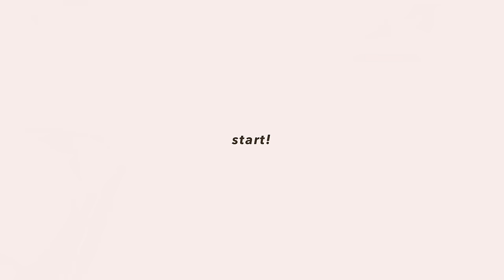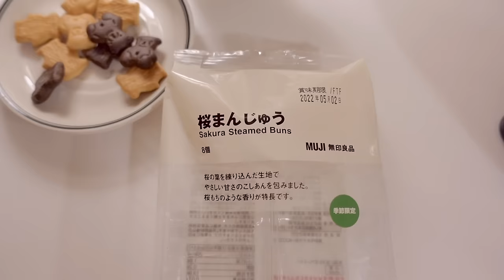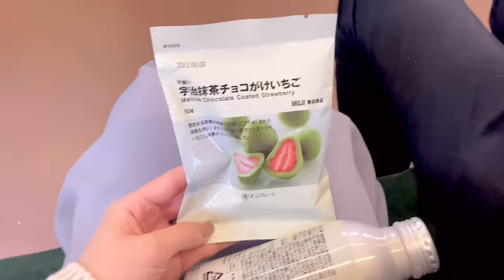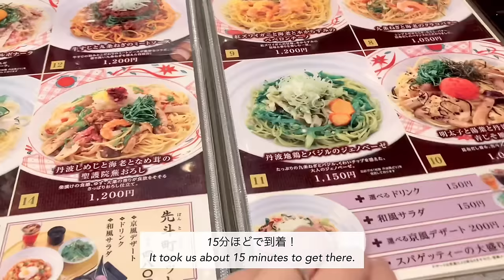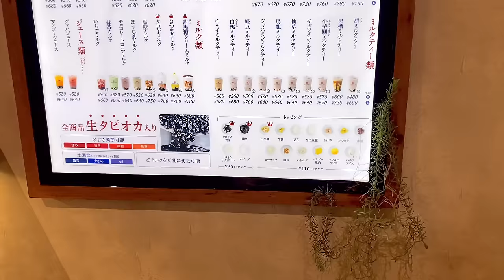毎日を充実させるOLの1週間vlog👩🏻‍💻💭 休日と出勤日, 自炊, お弁当作り🍙, 春のお出かけ🌸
Language subtitles will be added by tomorrow.

4月の最初の1週間を記録したvlogです📝

動画で紹介したお花見スポット、本当に素敵なので
来年の参考にしていただけたら嬉しいです🌸

お花見の時に写真を沢山撮ったのですが
vlogの中に入れそびれてしまったので
また後日、Instagramに投稿します✍️🤍

今日もお疲れ様でした〜🌛✨
今週も頑張りましょう❕

* English Subtitles are incomplete🙇‍♀️

〰️ recipe
にんじんとツナの和え物

〰️ items
楽天room(家具や雑貨をのせてます)

edit: VLLO
camera: sony zv1, iphoneSE